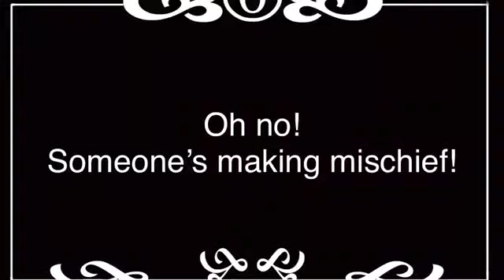The Tricky Band Teacher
A silent film by J. Retterer